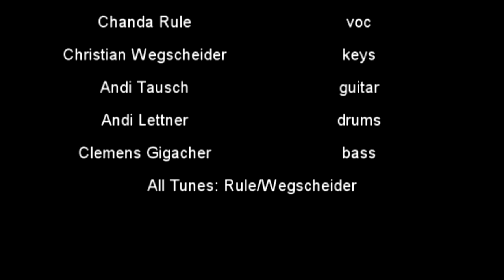Not Your Mama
Live at NYC Musikmarathon 2024